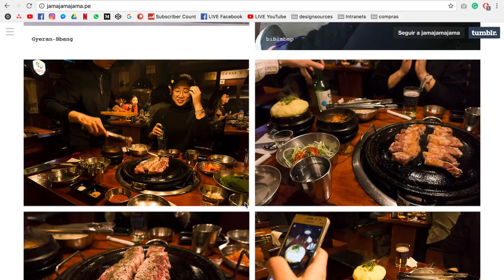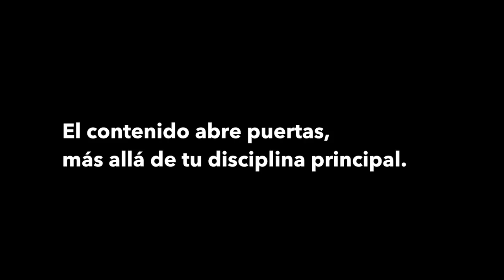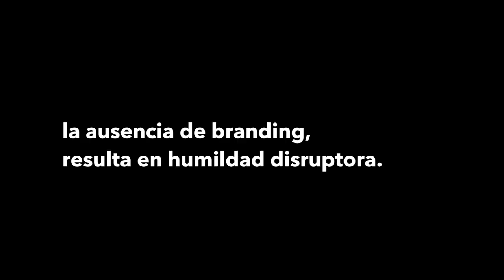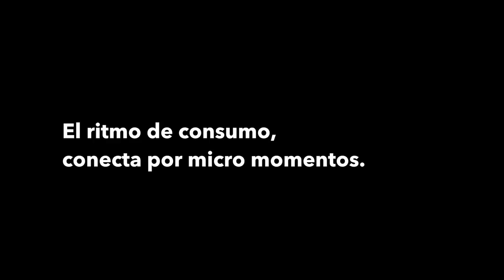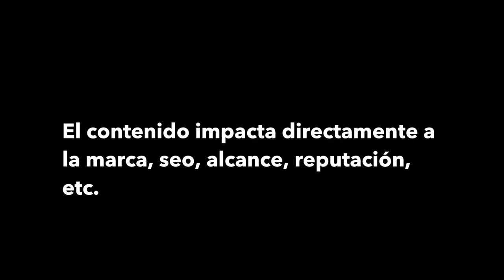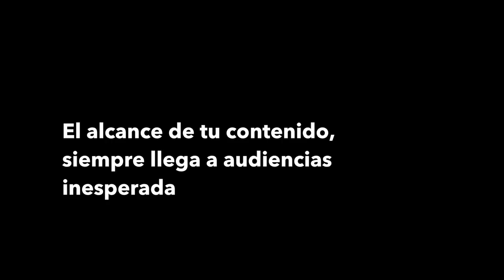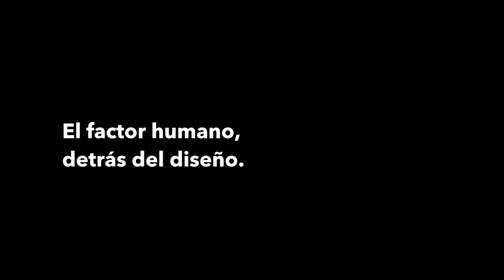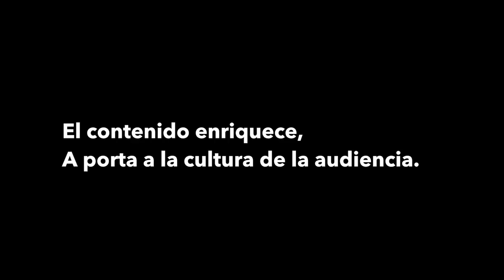Mindset con AMANDA HIRAKATA - el impacto del contenido.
Charla con Amanda Hirakata, sobré el beneficio de generar contenido para un diseñador, y como las marcas se ven impactadas por el mismo.

★ FAQs:
+ Location: Peru